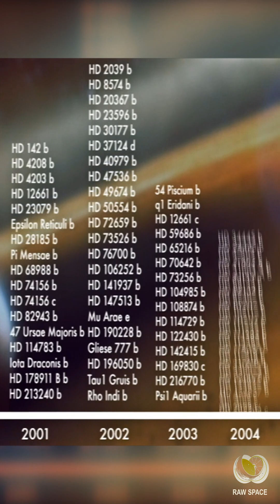SCIENTIST: THE IMPORTANCE OF HUBBLE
in this short we focus on two areas of science that the Hubble Space Telescope has helped advance: thee formation and evolution of galaxies and detection of extrasolar planets!